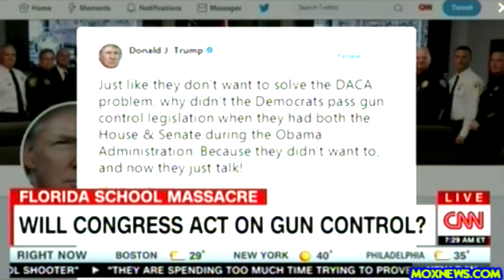"Australia Passed Laws That Made It Much Harder To Get Weapons Of War! Like The AR-15!" Rep Himes